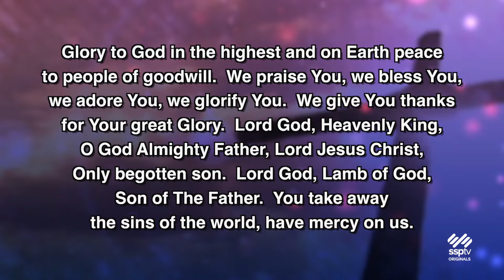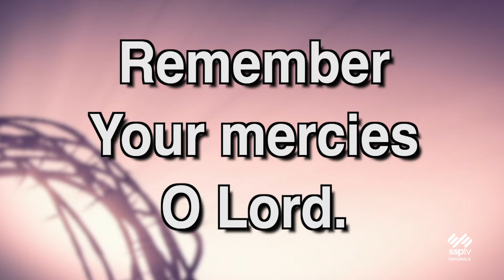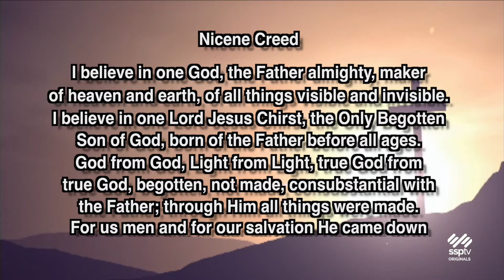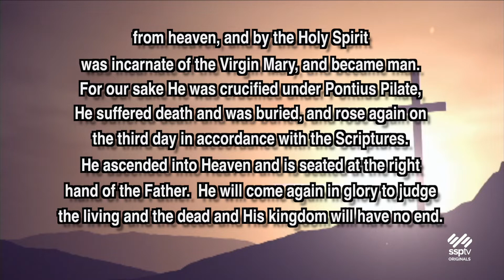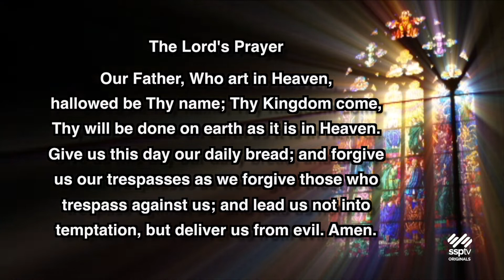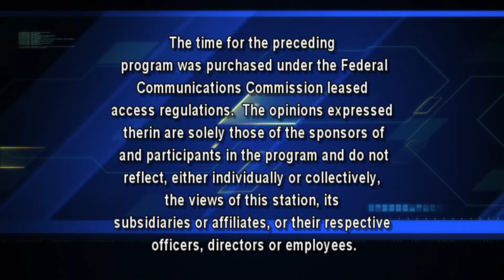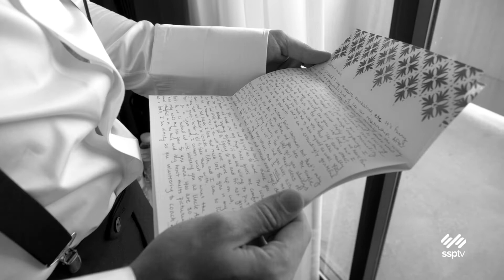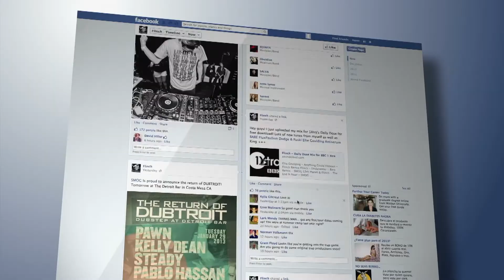Mass for Inspiration - Sunday, September 27, 2020